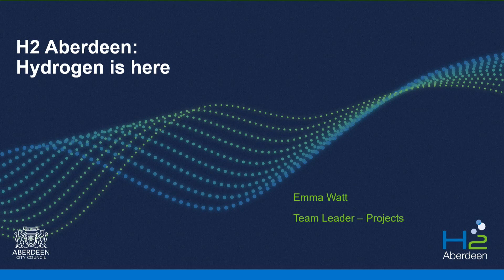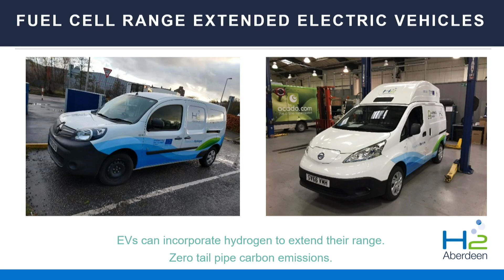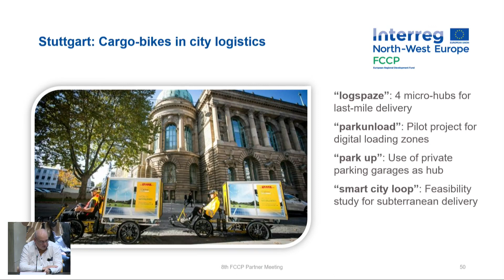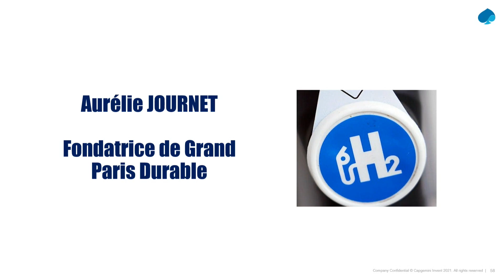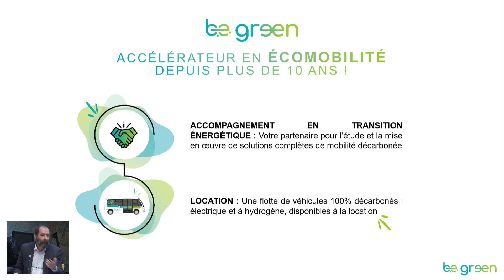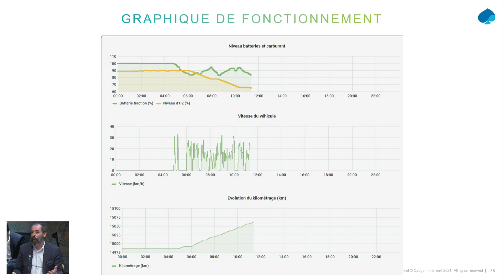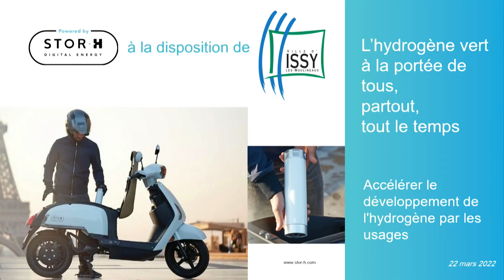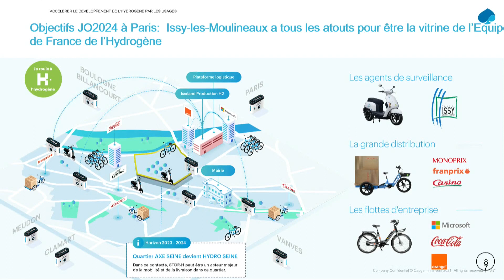Accélérer le développement de l'hydrogène par les usages de mobilité - Issy - Partie 2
Complémentaire de la batterie, l’hydrogène permet de répondre à des besoins immédiats pour décarboner le transport. Si on voit déjà des premières voitures sur la route, c’est dans le domaine de la mobilité lourde, en particulier sur les véhicules utilitaires, les bus et les camions (bennes à ordures et transport de marchandises) que cette forme d’énergie devrait se développer. L’hydrogène offre une plus grande autonomie avec en prime un temps de recharge réduit à quelques minutes. Il peut aussi jouer un rôle dans le ferroviaire, en alternative au Diesel sur les lignes non électrifiées.  Ainsi que sur l'eau, de la barge fluviale au paquebot en passant par le ferry, la technologie va s’intégrer à bord.

- Philippe LUCAS, Directeur général de B.E. GREEN. L'Hydrogène pour les bus.
- Aurélie JOURNET,  fondatrice de la plateforme "Grand Paris Durable". L'Hydrogène pour la logistique urbaine, l'exemple des vélos-cargos à hydrogène de Paris Saclay .
- Mathias SCHULZE, chef du projet FCCP -  Le projet de recherche Interreg de l'Union Européenne "Fuel Cell Cargo Pedelec" (FCCP) pour développer les vélos-cargos à hydrogène en ville.
- Emma WATT, responsable de programme de la ville d'Aberdeen (Royaume-Uni), la ville européenne la plus avancée  sur l'hydrogène
- Pascal ARMOUDOM, CEO de The jet, un "bateau volant à propulsion à hydrogène"
- Michael LEVY, Vice-président d’Aaqius, la recharge simplifiée  avec Stor-H